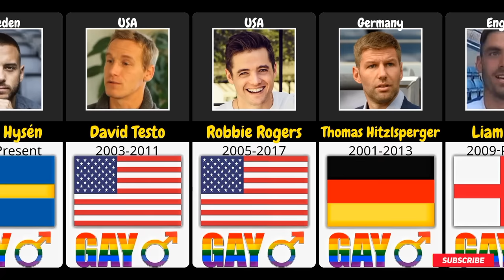21 Football Players that are Gays and You Didn't Know it | LGBTQ